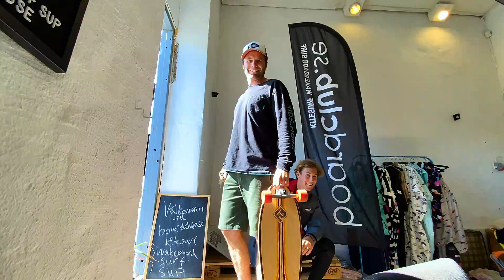Pumpfoil!... Vet du inte vad de är kolla här :)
Om ni inte gör de redan följ oss på instagram vetja